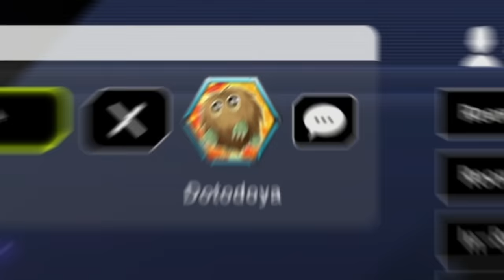Yuma VS Quattro In Yu-Gi-Oh! Master Duel!!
Today in master duel we are recreating one of the most iconic match ups in the entire Yu-Gi-Oh! franchise. Yuma VS Quattro Well its mainly just two characters we know from zexal ! We will be doing this by recreating their structure decks within Yu-Gi-Oh! Master Duel! Who will come out on top in this legendary duel!